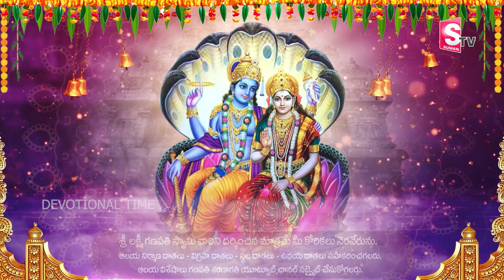Namo Namo || God songs Telugu || Devotional songs telugu, ||Radhasapthamii 2023 Songs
WATCH►Namo Namo ||  God songs Telugu || Devotional songs telugu, ||Radhasapthamii 2023 Songs